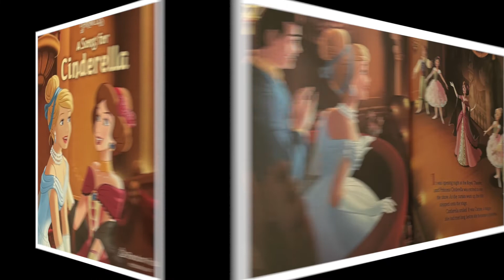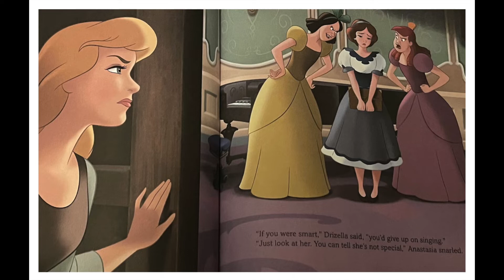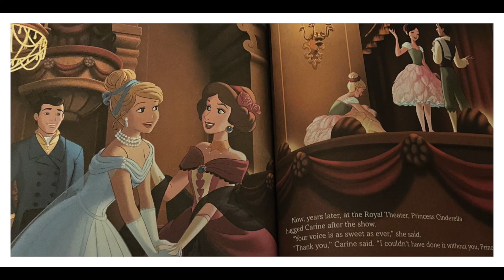A Song for Cinderella